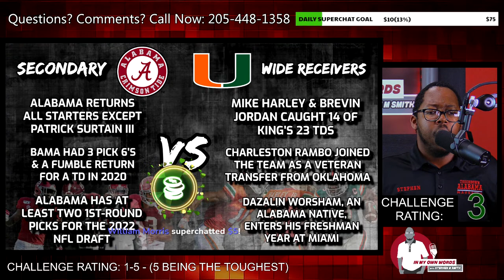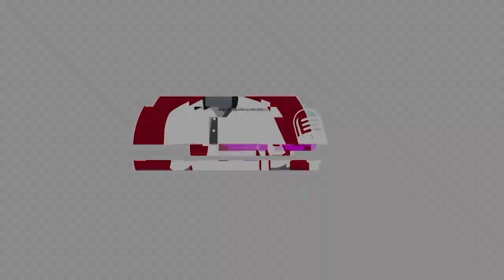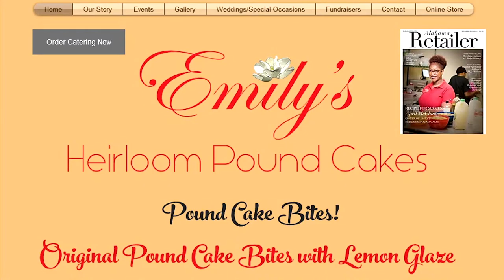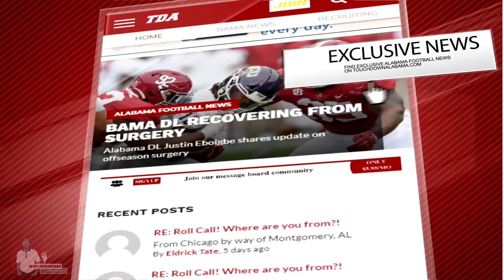BIG matchups for Alabama-Miami, guest former Bama RB Derrick Lassic, JoJo Earle is ready to shine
and use code: TDALABAMA to get your deposit matched halfway, all the way up to $1000